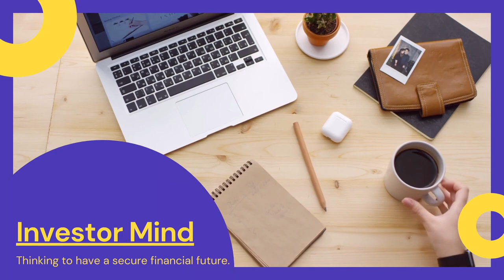Jack Ma 3 Advice For Any Organization To Be Successful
Jack Ma 3 Advice For Any Businessman To Be Successful
There are 3 advice
1. Focus on the next 30 years
2. Focus on the people aged at 30 years.
3. Focus on company with less than 30 employees.

Video Source
Jack Ma: You're Supposed to Spend Money on Your People